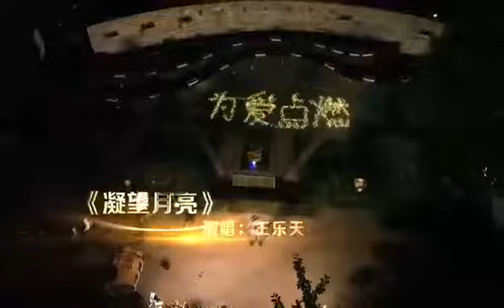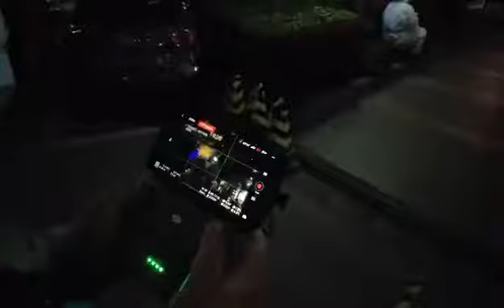A mini-concert, it's 2020 too!